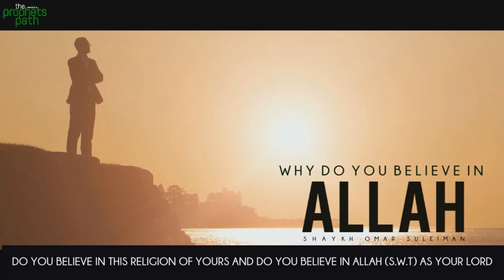Are You Using Allah